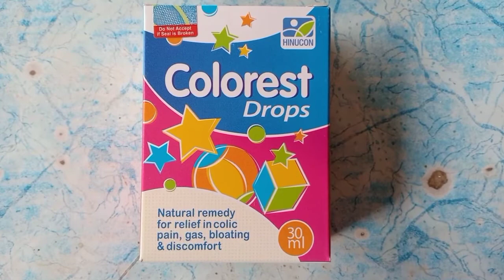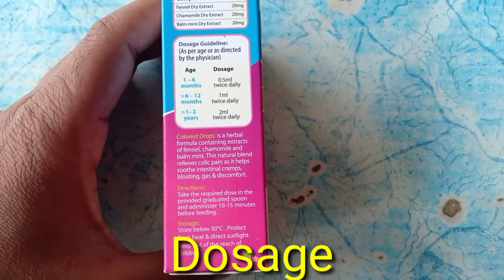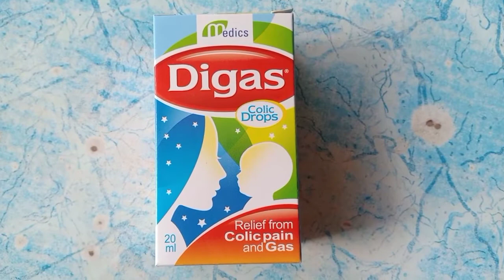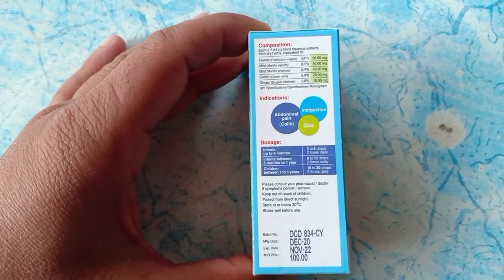3 Best medicine for childrens|Bachon ke pait dard ka fori ilaj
3 best colic drops in pakistan,
3 best medicine,
Colorest drops uses,
Colorest drops benefits ,
Colorest drops dosage,
Colic drops uses,
Colic drops benefits ,
Colic drops dosage,
Digas drops uses,
Digas drops benefits ,
Digas drops dosage,
Bachon ke pait dard ke liye medicine,